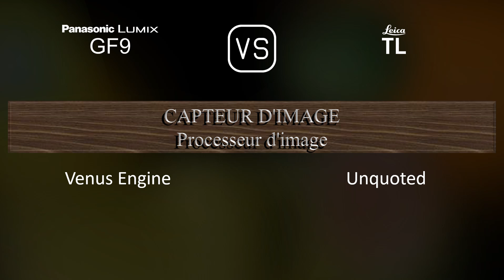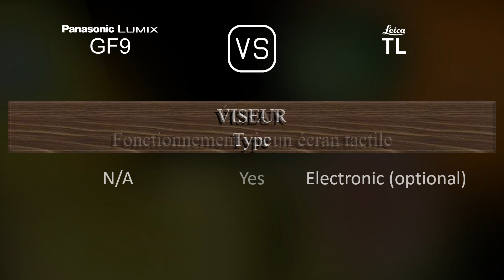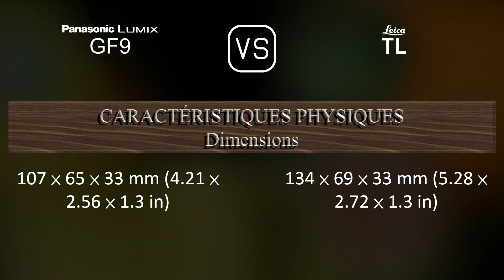Panasonic Lumix GF9 vs. Leica TL: Une Comparaison de Caractéristiques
Cette vidéo fournit un aperçu des fonctionnalités du Panasonic Lumix GF9 et du Leica TL dans une comparaison de caractéristiques (comparison of specifications).

00:25 LANCEMENT
00:33 BOÎTIER
00:40 CAPTEUR D'IMAGE
01:01 IMAGE
01:16 OPTIQUE ET MISE AU POINT
01:41 ÉCRAN
01:58 VISEUR
02:02 FONCTIONNALITÉS PHOTOGRAPHIQUES
02:55 FONCTIONNALITÉS VIDÉOGRAPHIQUES
03:10 STOCKAGE
03:13 CONNECTIVITÉ
03:38 CARACTÉRISTIQUES PHYSIQUES
03:56 AUTRES CARACTÉRISTIQUES